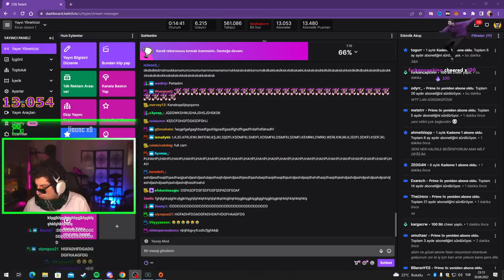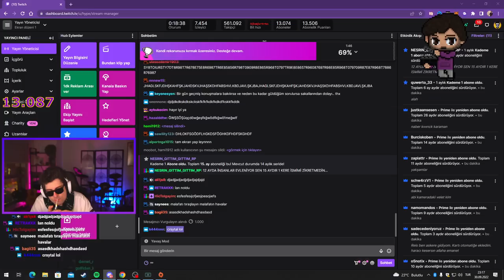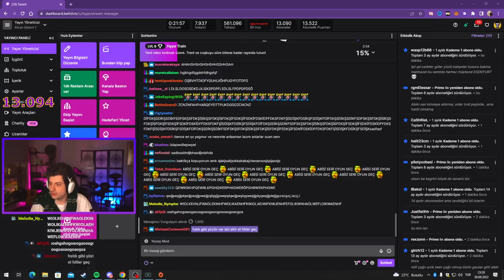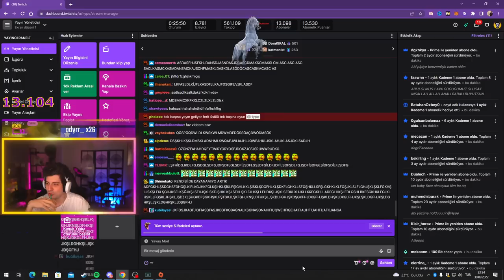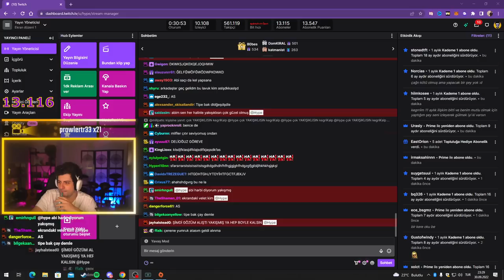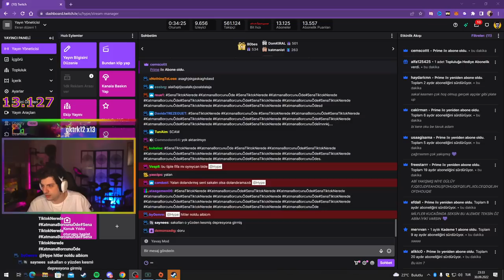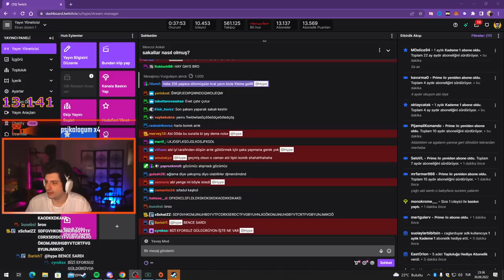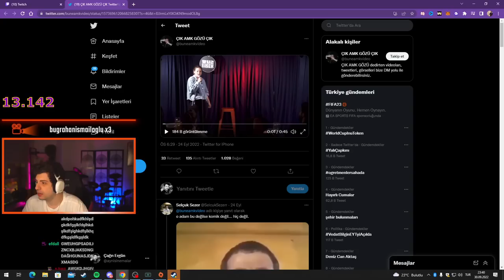HYPE | ÇAĞRI SAKALLARI KESTİ! | YENİ TARZI OLAY OLDU!!!! 😲😲😲